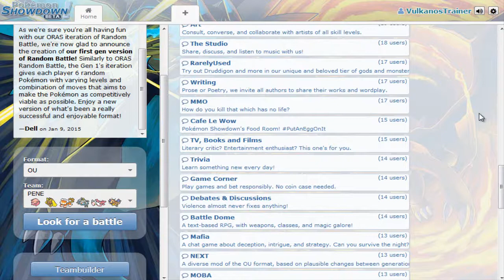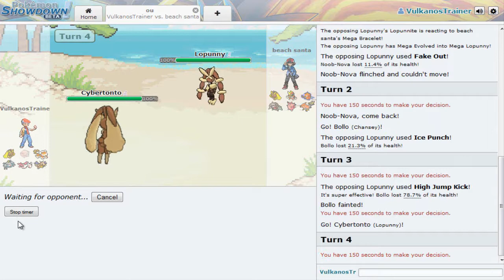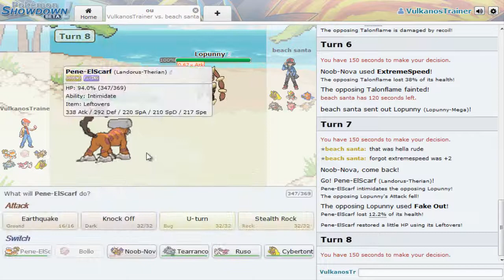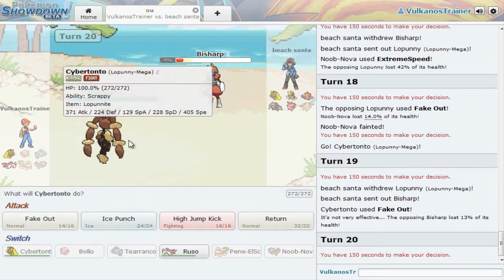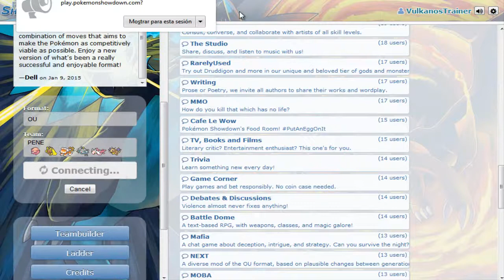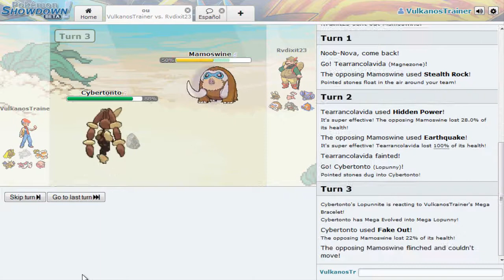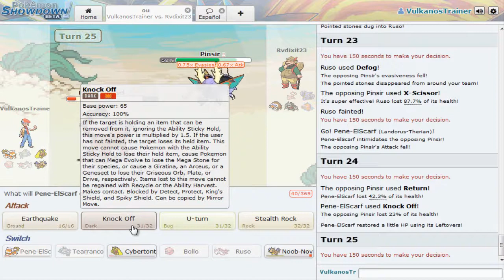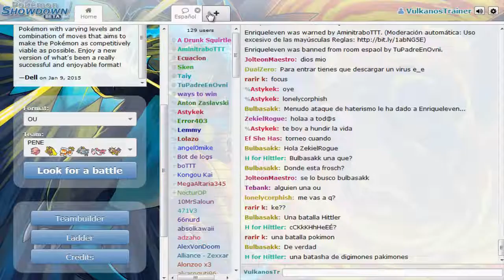Road to 1700! Ep.4/Pokémon Showdown con ThunderTsune!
Muuuuuuy buenas a todos! Aquí tenéis otro vídeo de Pokémon Showdown! Espero que os guste!:D